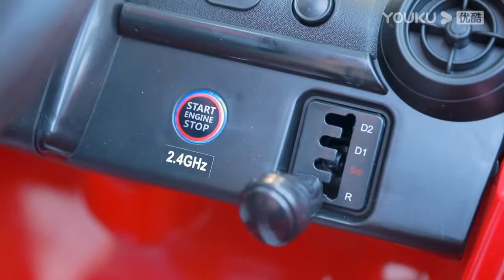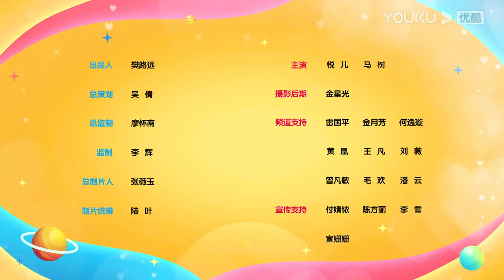【蕃尼蕃尼】EP16 马树变身超级英雄拯救陷入危险的悦儿！ | 儿童玩具/趣味玩具 | YOUKU KIDS | 优酷少儿